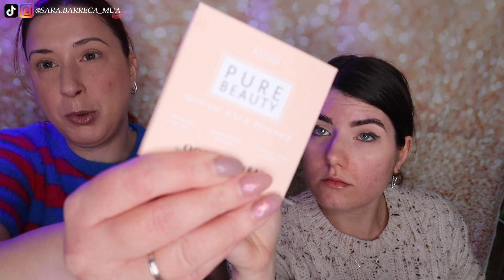makeupchallenge - ci trucchiamo seguendo i risultati dei sondaggi 😨 || Beautyciak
Buon pomeriggio ☆❤️
Nel video di oggi siete stati voi a decidere quali prodotti utilizzare per realizzare i make-up.